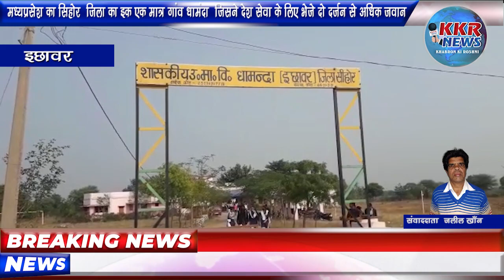मध्यप्रसेश का सिहोर जिला का इक एक मात्र गांव धामंदा जिसने देश सेवा के लिए भेजे दो दर्जन से अधिक जव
इछावर से जलील खाँन की रिपोर्ट

सिहोर इछावर धामंदा

बड़ी खबर

मध्यप्रसेश का सिहोर  जिला का इक एक मात्र गांव धामंदा  जिसने देश सेवा के लिए भेजे दो दर्जन से अधिक जवान

तमिलनाडु के कुन्नूर में शाहिद हुऐ जवान के गांव से दो दर्जन से अधिक लाल मातृभूमि की सेवा करते है उसी के साथ जितेंद्र के चाचा का बेटा राहुल भी सेना में है ड्राइवर की पोस्ट पर

शहीद जवान के अंतिम संस्कार के लिए सिहोर जिला प्रशासन पूरी तैयारियां  कर राह हे साथ ही प्रदेश के मुख्य । मंत्री सिवराजसिंह चौहान  के भी अंतिम दर्शन में आने के कयास लगाए जा रहें हे इसी को लेकर ग्राम धामंदा  में हेलीपेड भी बनाया जा राह हे

Sdm इछावर एवं नायब तहसीलदार सुनीता सिंह बुधवार रात से ही जवान जितेंद्र वर्मा के अंतिम संस्कार के लिए मुक्ति धाम में व्यवस्था में लगे है  साथ ही जिला सिहोर पूर्व सैनिक कल्याण बोर्ड के पूर्व सैनिक भी सेना के नियम अनुसार व्यवसाथा करवा रहें है

जितेंद्र वर्मा एक का जन्म 1990में ग्राम धामंदा  में हुआ और गांव के ही कुछ लोग सेना में होने के कारण उसके मन में भी बचपन से ही सेना में जाने का जज्बा था जितेंद्र वर्मा के पिता एक गांव के गरीब किसान है उन्होंने अपने बेटे को लोगो के यह मजदूरी कर के पढ़ाया जितेंद्र की 10तक की पढ़ाई शाहकीय हाई

स्कूल धमन्दा में हुई और 11+12ग्राम के निजी स्कूल में हुई जितेंद्र वर्मा का 2011में सेना में सिलेक्सन हुआ और जितेंद्र ने अपनी नौकरी लगने के बाद से ही अपने परिवार की जिमेदारी

 उठाली जितेंद्र के परिवार में दो बहन दो भाई माता एवं पिता पत्नी एवं दो बेटे बेटी है

शहीद के पिता शिवराज वर्मा ने जितेंद्र में नोकरी लगने के बाद अपने चारो बेटे बेटियो की शादी की ओर गांव से दूर एक किलोमीटर दूर खेत में मकान

बनाया जिसमे वो वर्तमान में निवास करते है

जितेंद्र वर्मा की मां बीमार रहती है जो की जितेंद्र की आय से ही पूरे परिवार का खर्च चालता था

जितेंद्र की शादी 2016में हुई जितेंद्र के चाचा एवं बड़े पापा की माने तो उनका कहना है की हमारे भाई का एक मात्र सहारा जितेंद्र था। और अभी एक महिने पहले ही दो महीने की छुट्टियां लेकर आया था और अपने पिता को तीन एकड़ जमीन में खेती करने के लिए टैक्टर दिलवा कर गया था

और हम सब बहुत खुश थे

बोलता था में अपने दोनो बेटे बेटियो को भी देश की रक्षा के लिए सेना में भेजुगा

जितेंद्र के दोस्त का कहना है की जितेंद्र के परिवर में पिता माता इतने पड़े नही है इस लिए उनके घर का सभी काम में ही करता था हू घर के लिए जितेंद्र जो पैसे भेजता था बो में ही बैंक से निकला कर अंकल को देता था

जितेंद्र जब जब भी गांव आता अपने गांव के युवाओं को सेना में जाने के लिए प्ररित कर्ता और रोज सुबह खेल ग्राउंड पर जा कर गांव के बच्चो से प्रेड एवं रानिगा

करवाता था जितेन्द्र  ने सेना 2011में ज्वाइन को उसके बाद से ही गांव के युवाओं में देश सेवा का जुनून हो गया और आज सिहोर जिले की इछावर  ग्राम धामंदा से दो दर्जन से अधिक बेटे देश सेवा कर रहे है

गांव के पूर्व सेना अनिल वर्मा का

कहना है की जितेंद्र बचपन से ही मुझे सेना में जाने के लिए जिद करता था पूछता था में केसे सेना में जा सकता हूं मेने उसे और अन्य युवाओं को सेना में जाने के रास्ते बताए जितेंद्र हमारे गांव के लिए ही नहीं पूरे देश के लिए बहुत बड़ी छती हुई है जितेंद्र के जाने से भी जितेंद्र के चाचा का कहना हे की जितेंद्र बड़े भाई के पूरे परिवार के ललन पालन में सहयोग कर्ता था ।अब उसके दो बेटे बेटियां है और हमारी बहू भी पढ़ी लिखी हे हम चाहते है की सरकार हमारी बहू को नौकरी दे । जिसे की वो अपने दोनो बेटे बेटियां एवं अपने सास ससुर का खयाल रख सके और अपने बच्चो को पढ़ा लिखा कर जितेंद्र का सपना पूरा करे

 बुधवार को  सिहोर जिले के ग्राम धमंदा के शाहिद जवान जितेंद्र के घर गुरुवार। को सेना की 8.सदस्य टीम पहुंची शाहिद जितेंद्र वर्मा के घर और डीएनए टेस्ट के लिए जितेन्द्र वर्मा के परिजनों के सैंपल लेकर गाई जिसे की डेड बॉडी को पहचान कर परिवार के सुप्रात किया जा सके अंतिम संस्कार के लिए

तमिलनाडु के कुनूर मे सेना के हेलीकॉप्टर क्रैश मे इछावर तहसील ग्राम धंमांंदा  के जितेन्द्र भी शहीद हुए

 ग्राम सहित आसपास के ग्रामीणो को हादसे की खबर के बाद से ही ग्राम के लोग अंतिम दर्शन के लिए कभी सडक तो कभी आसमान मे टकटकी निगाहें लगाये देखते और अंतिम दर्शन के लिए बेताब है। बस इतेजार हे तो ग्राम मे शहीद जवान जितेन्द्र इटवादिया के  पर्थिव शरीर के पहुचने का

सेना के विमान हादसे में धामंदा के पीएसओ जितेंद्र कुमार वर्मा भी हुए शहीद

बाइट sdm इछावर

बाइट जितेंद्र के परिजन बड़े पापा

बाइट चाचा

बाइट पूर्व सेना अनिल वर्मा